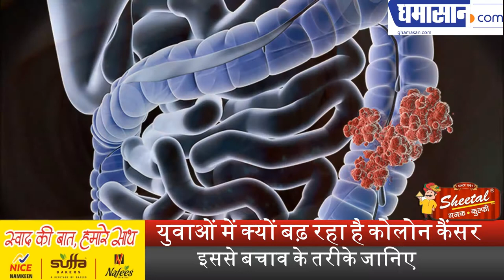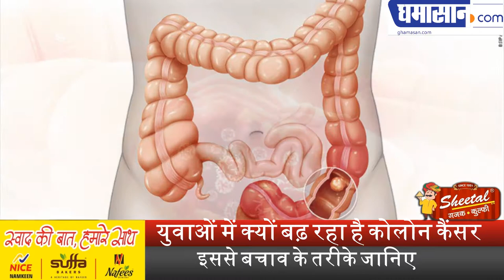युवाओं में क्यों बढ़ रहा है कोलोन कैंसर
इससे बचाव के तरीके जानिए | Ghamasan News is India's Biggest Hindi news Portal.